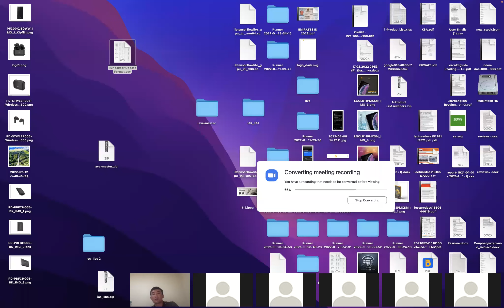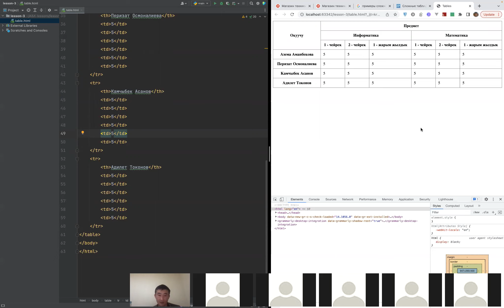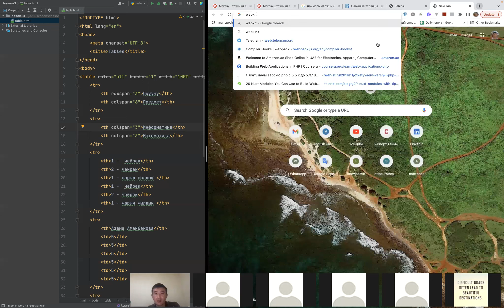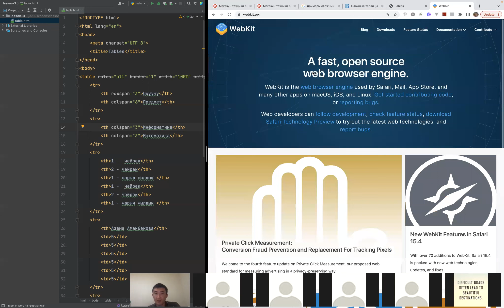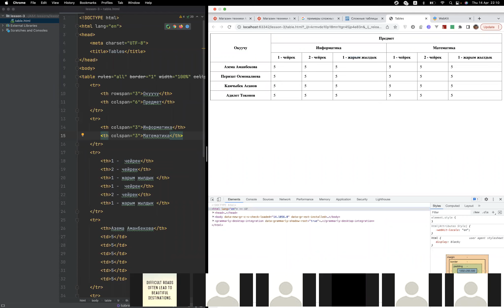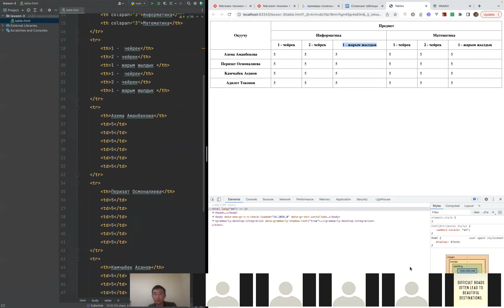HTML - таблицалар. 2 - бөлүк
PHP fullstack курсубуздун алкагында таблицалар тууралуу сабак